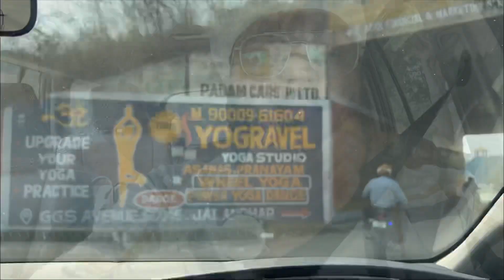New vlog Introducing new member